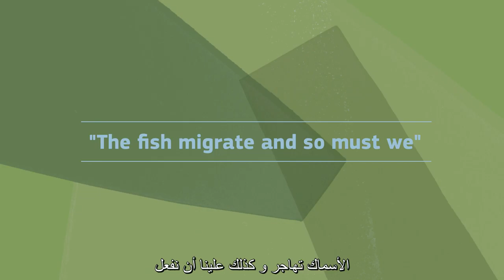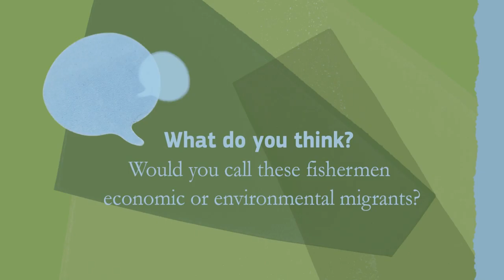ماذا يمكن أن نتعلم من الصيادين في السنغال؟